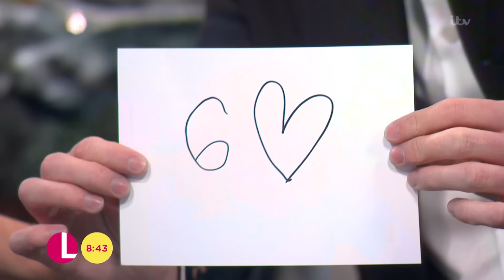BGT Winner Richard Jones Astonishes Lorraine with Magic Trick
Britain's Got Talent winner Richard Jones chats about juggling his army career with his magic, and astonishes Lorraine with a very clever card trick.